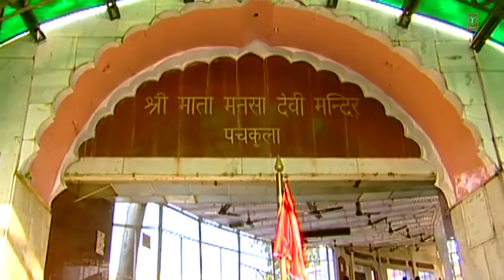Mansa Pooran Kar Do Maa - Rom Rom Par Likhwa Lo